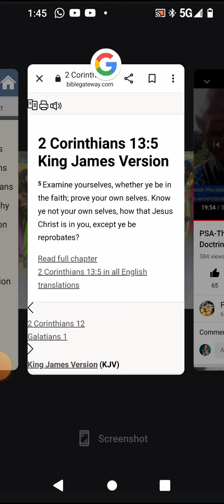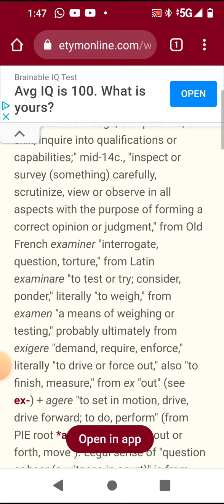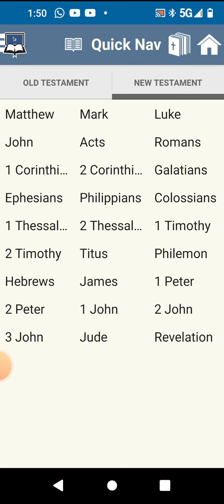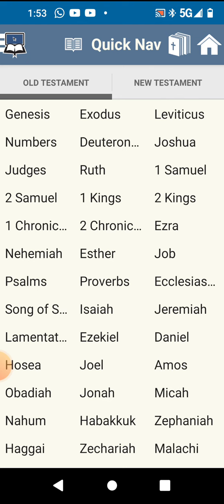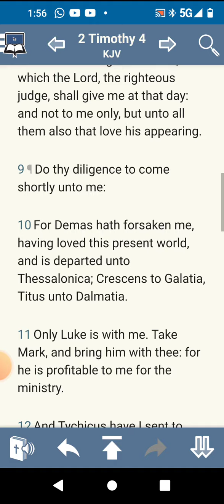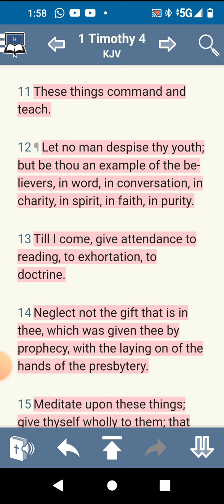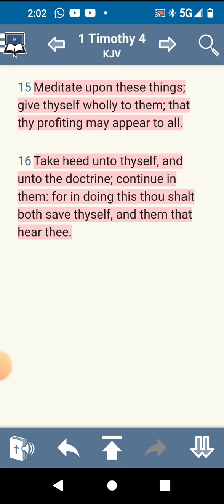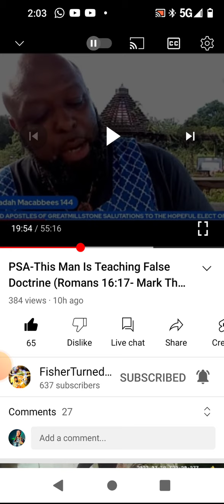Examine yourselves Brothers we are all walking on Eggshells!!!